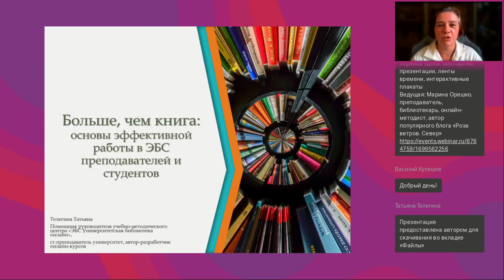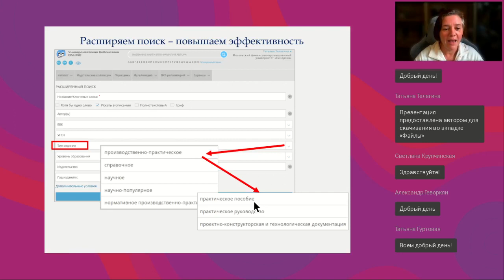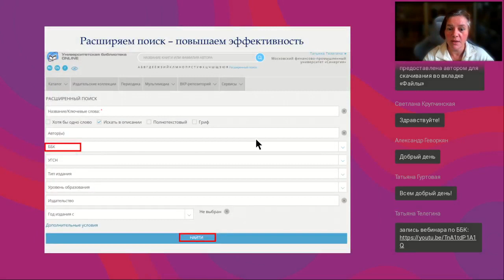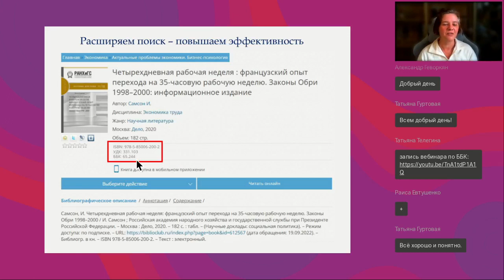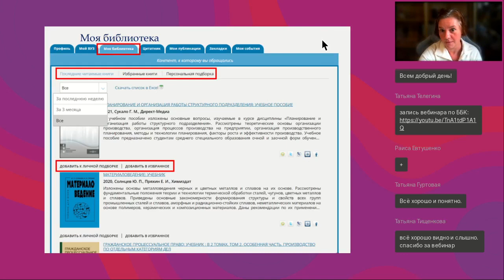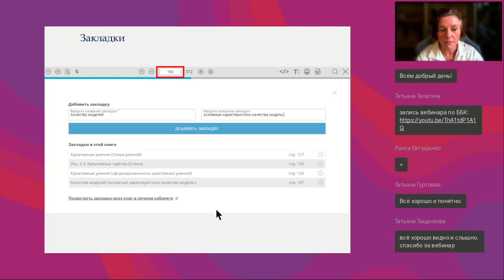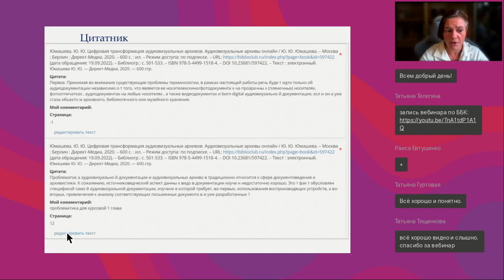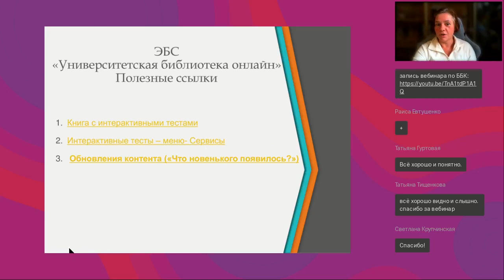Основы эффективной работы в ЭБС для преподавателей и студентов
Вебинар
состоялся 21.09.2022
Ведущая вебинара:

Электронная библиотечная система (ЭБС) — это только электронный каталог и только учебная литература или огромные возможности как для поиска источников, так и для организации учебного процесса и самостоятельной работы с текстами?  Что есть в ЭБС «Университетская библиотека онлайн» и как этим богатством пользоваться - разберем на вебинаре.